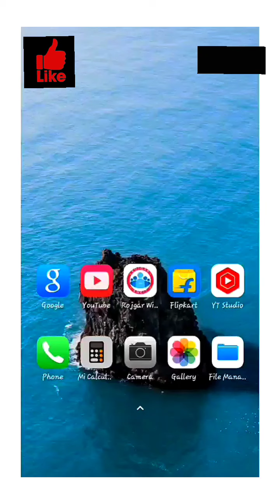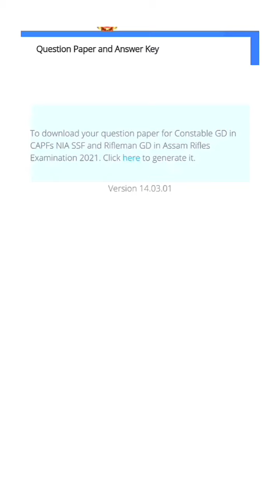SSC GD 2021 ANSWER KEY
इस लिंक पर क्लिक करके आप अपनी answer key देख सकते है।